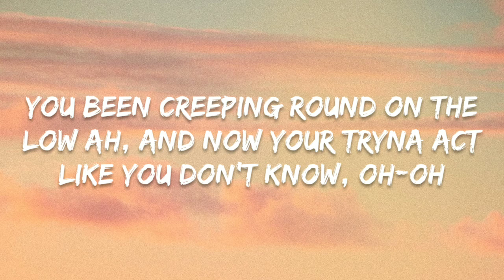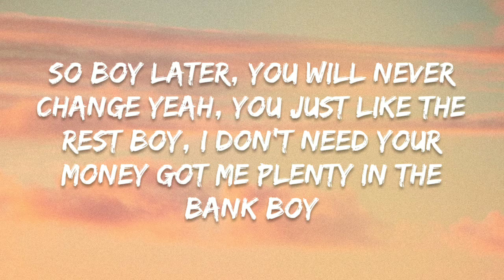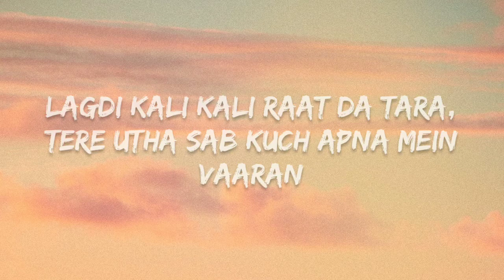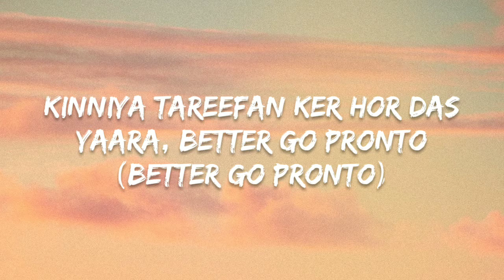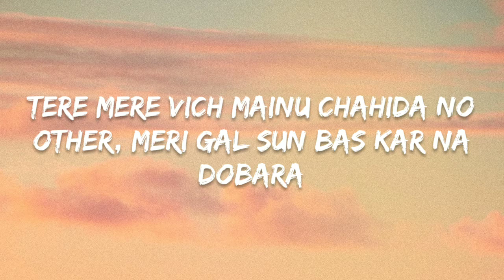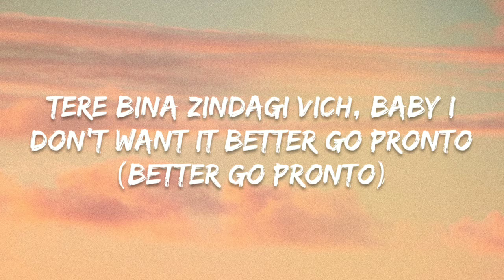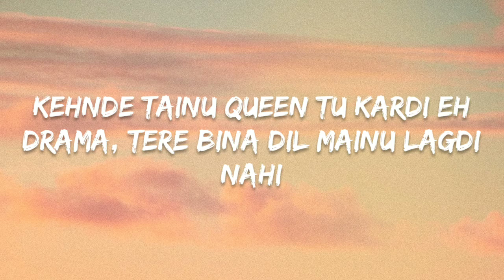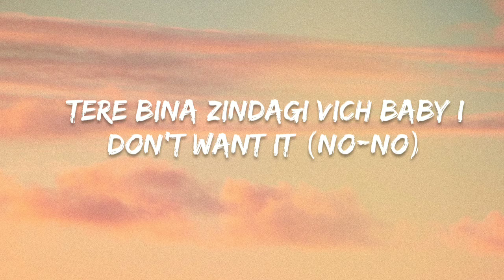Zack Knight - Pronto (Lyrics)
Singer - Zack Knight
Lyrics - Zack Knight, King Ricky